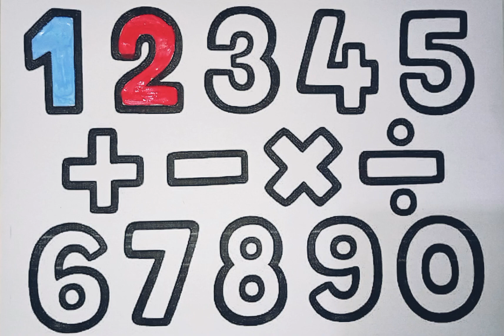Learn Numbers & Counting | Educational Videos for Toddlers | Learning Activities /counting